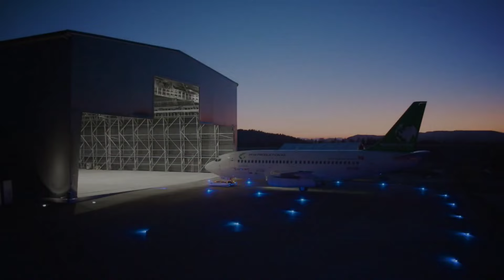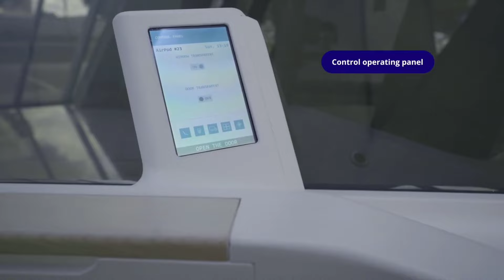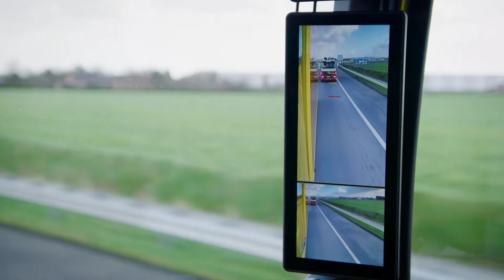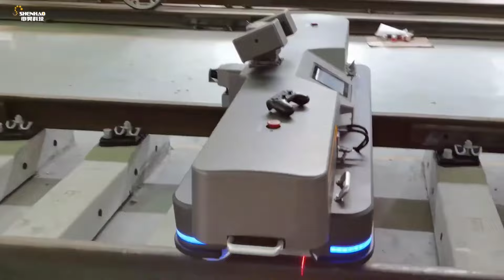Innovative Technological Inventions You Must See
Apart from the ordinary, a realm of groundbreaking ingenuity unveils itself through a curated collection of innovative technological inventions that demand attention. These remarkable creations push the boundaries of what was once deemed possible, introducing a new era of possibilities. From cutting-edge gadgets to revolutionary advancements in various industries, this assortment showcases the relentless pursuit of progress. Each invention, a testament to human creativity and determination, invites observers to witness the transformative power of technology in shaping the world around us. Step into the future as these ingenious solutions redefine the very fabric of our daily lives and inspire awe at the forefront of human innovation.

TIME STAMPS
00:00 - Intro
00:14 - MSG Aviation
01:04 - Yeefung Ark AGV
01:46 - Bapro Dyno
02:38 - FloatSki
03:18 - AirPod
04:17 - GUIDi
05:09 - sTetro
05:57 - DAF Digital Vision System
06:33 - RailScan
07:20 - XL Specialized Trailers

All of my videos falls under “Copyright fair use” as i took my time in creating & scripting a whole new idea and editing them in, which provides a new meaning with each video, adding my own significant value and in no way does my videos relate to the original videos as I took parts and bits of the original video and made them for a completely new topic on my video.